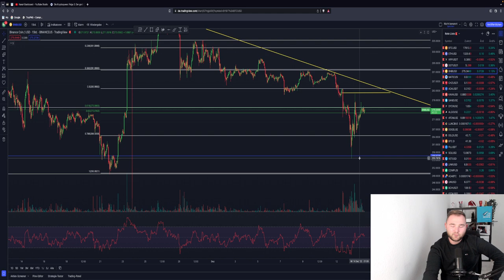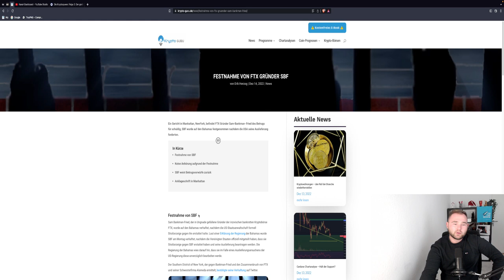🚨ACHTUNG🚨 BITCOIN & FED ZINS-ENTSCHEIDUNG! 20K oder DUMP?! ETH, BNB (FUD?) TA & News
HEUTE ABEND 19:30 LIVESTREAM ZUR FED!

Timesteps:
00:00 Abo, Kommentar & Like nicht vergessen
00:30 Bitcoin
04:00 Ethereum